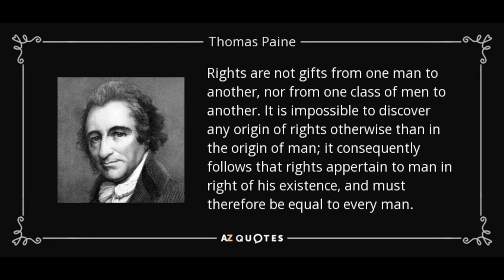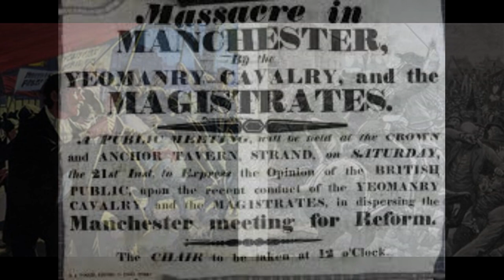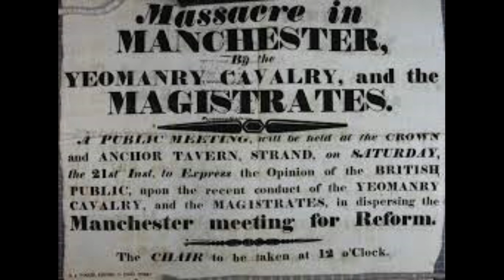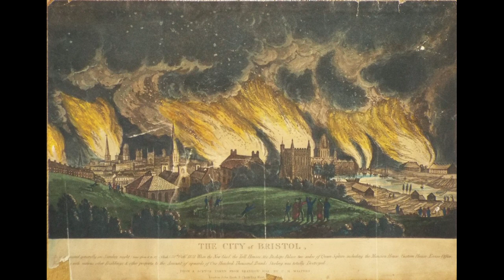The Peterloo Massacre of 1819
Melvyn Bragg and guests discuss the Peterloo Massacre in 1819, a defining moment of its age. In 1819 Percy Bysshe Shelley wrote: 'I met Murder on the way He had a mask like Castlereagh Very smooth he looked, yet grim; Seven blood-hounds followed him: All were fat; and well they might Be in admirable plight, For one by one, and two by two, He tossed them human hearts to chew Which from his wide cloak he drew.' As Foreign Secretary, Castlereagh had successfully co-ordinated European opposition to Napoleon, but at home he had repressed the Reform movement, and popular opinion held him responsible for the Peterloo Massacre of peaceful demonstrators in 1819. Shelley's epic poem, The Mask of Anarchy, reflected the widespread public outrage and condemnation of the government's role in the massacre. Why did a peaceful and orderly meeting of men, women and children in St Peter's Field, Manchester turn into a blood bath? How were the stirrings of radicalism in the wake of the Napoleonic Wars dealt with by the British establishment? And what role did the Peterloo Massacre play in bringing about the Great Reform Act of 1832? With Jeremy Black, Professor of History at the University of Exeter; Sarah Richardson, Senior Lecturer in History at the University of Warwick; Clive Emsley, Professor of History at the Open University.